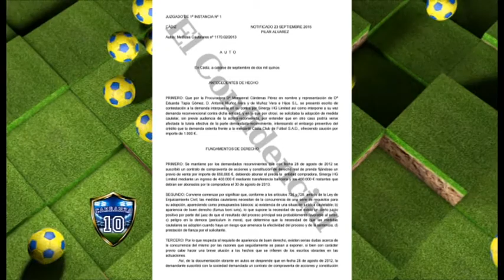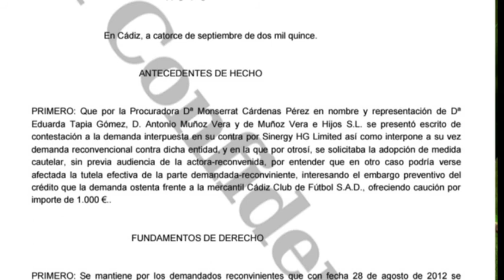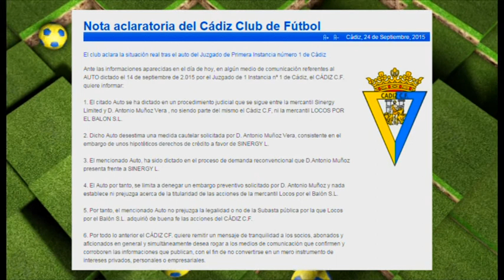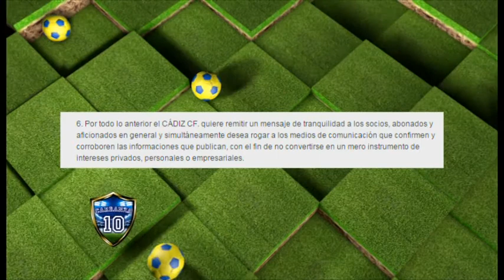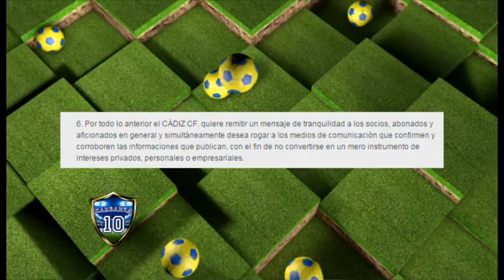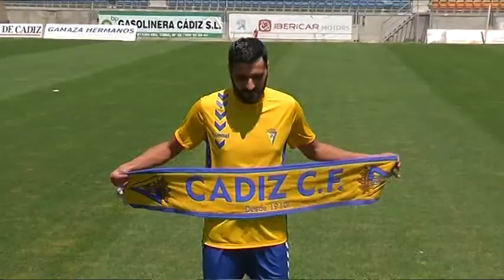Carranza 10 (24-09-15)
Programa deportivo de 8 Cádiz TV sobre el Cádiz CF que presenta José Grima